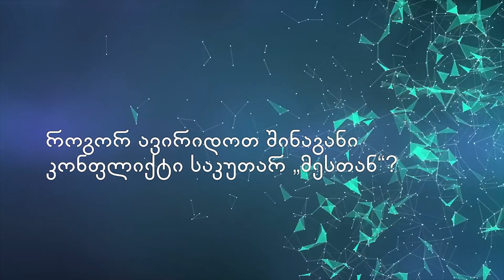როგორ ავირიდოთ კონფლიქტი საკუთარ თავთან და გარემოსთან - 7 რჩევა ფსიქოლოგისგან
მარტა ქარუმიძის გადაცემის “7 რჩევა ფსიქოლოგისგან” სტუმარია ფსიქოლოგი მაგდა ფერაძე